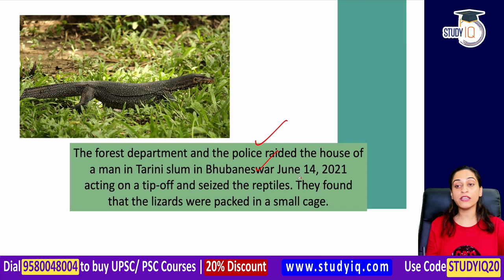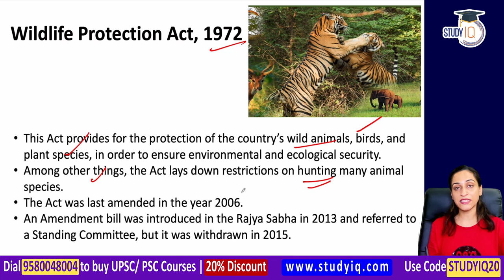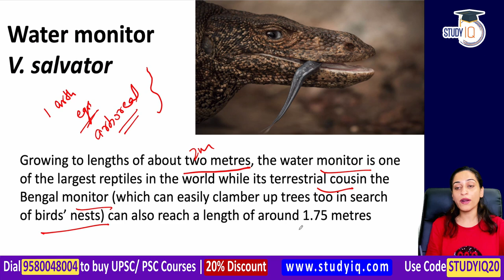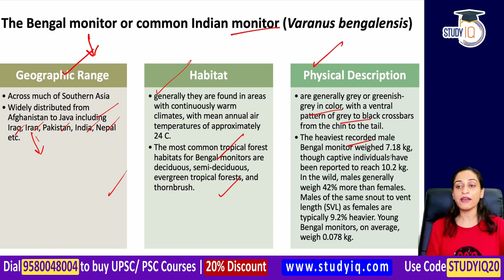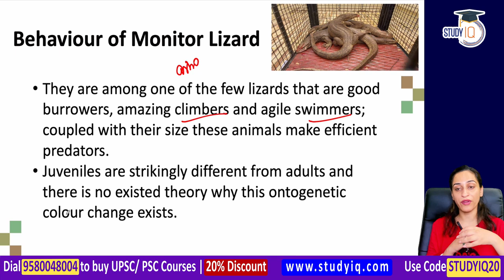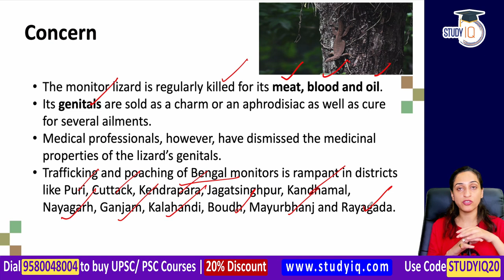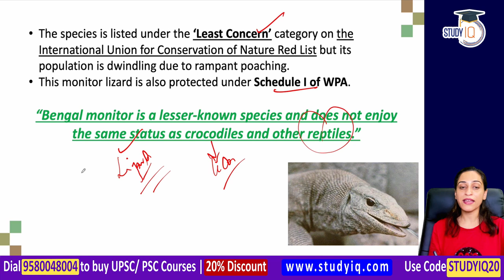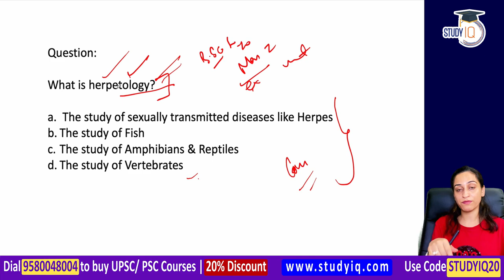Bengal Monitor Lizards trafficking racket busted by Odisha Forest Dept. | Odisha Civil Services OPSC